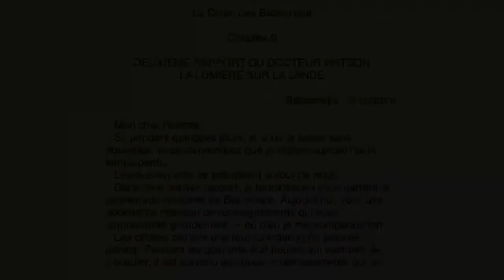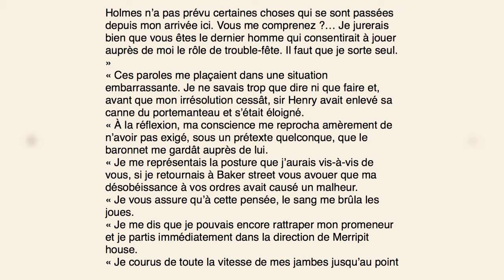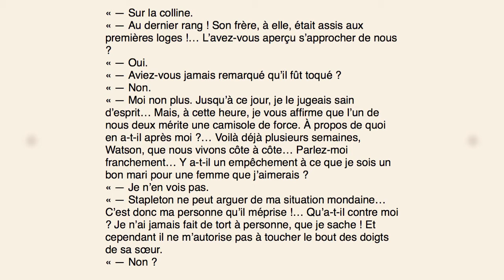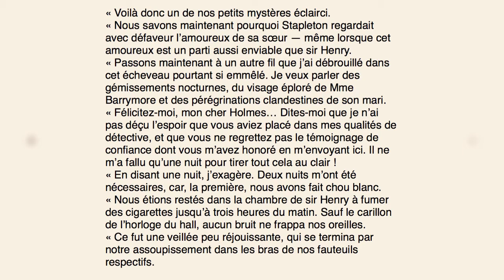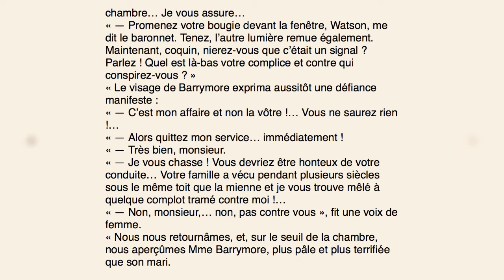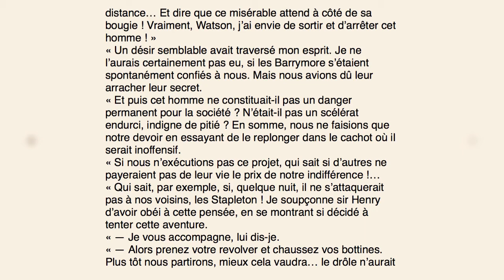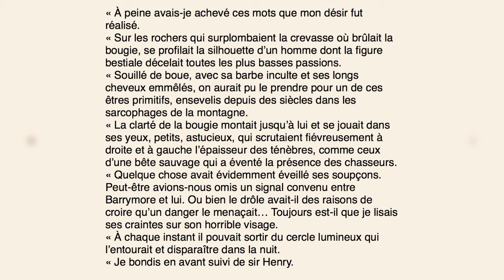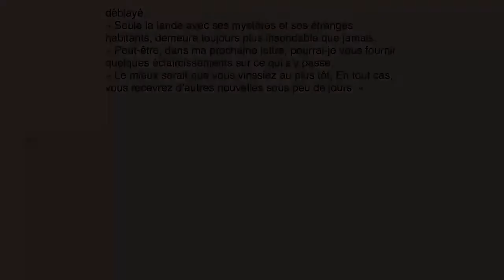Livre audio - Le Chien des Baskerville, Chapitre 9 - La Lumière sur la Lande